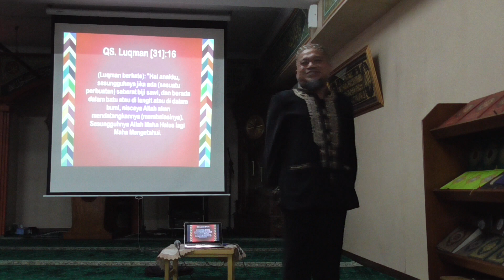Ayah Hebat Part 3